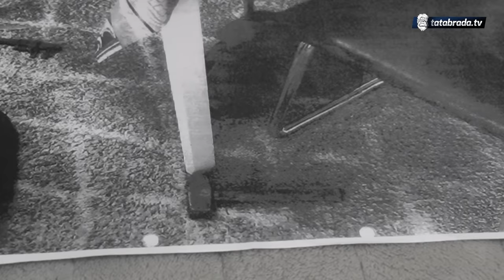Zbog 22 uda**a čekićem završila 6 mjeseci u bolnici!